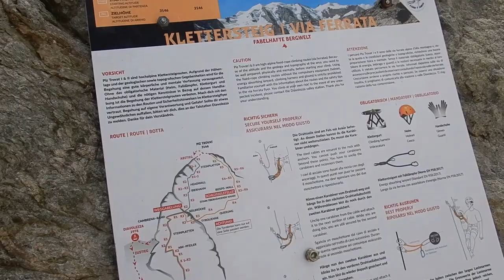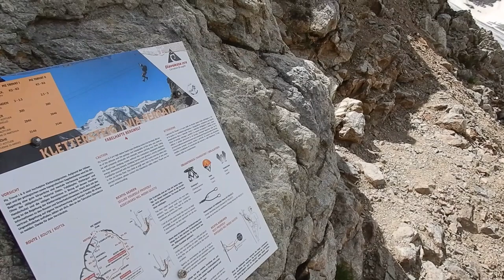Montagna: Ferrata Piz Trovat 1, Engadina, Svizzera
Video in presa diretta della mia salita sulla Ferrata Piz Trovat 1, Engadina, Svizzera. Una gran giornata di montagna.